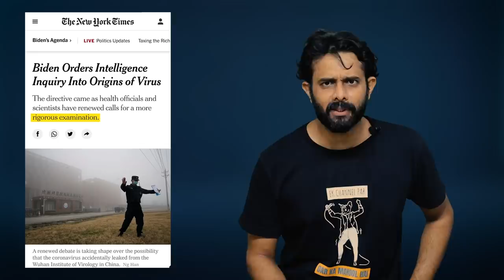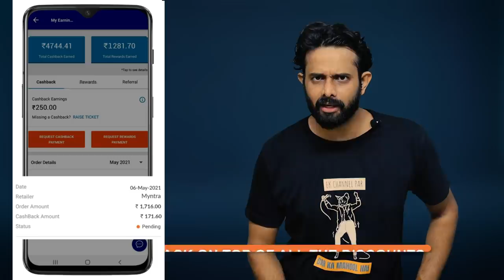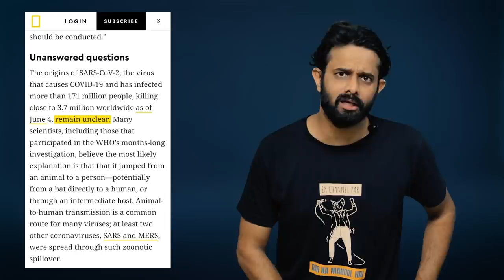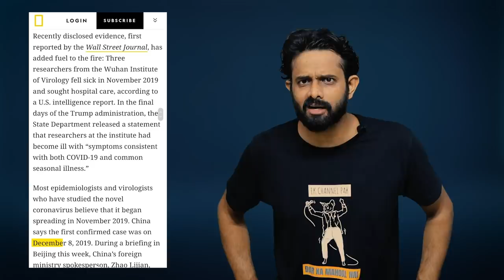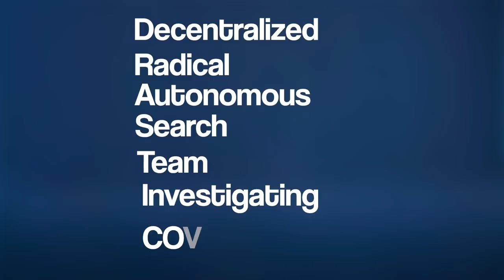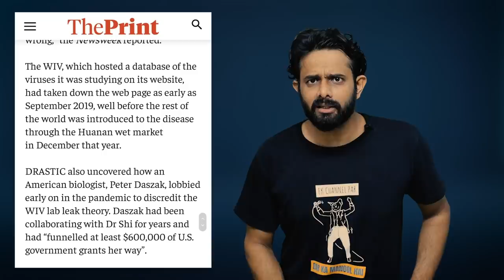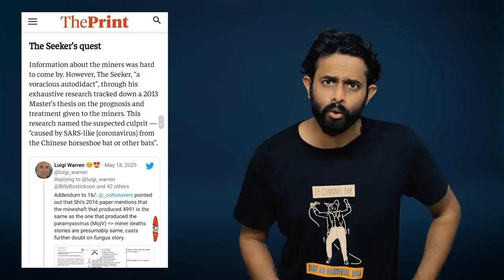Big Expose: Indian Man exposed China | Virus leaked from Wuhan Lab? | AKTK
OR

Download CashKaro App from Playstore/Appstore & use my Code - AKTK25
(To Get FREE 25 RS as a Bonus)

Aaj ki Taza Khabar Youtube Channel, In this Video we are talking about corona virus and its origin, how it started and what WHO tell about it. What WHO and the USA are doing to find its origin and what some independent people have done in order to make the world realize its mistake.